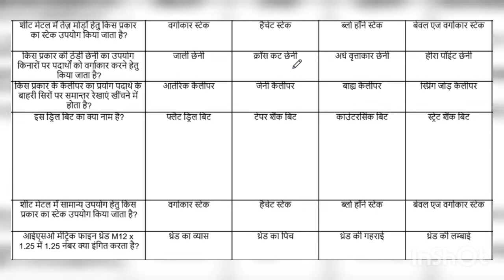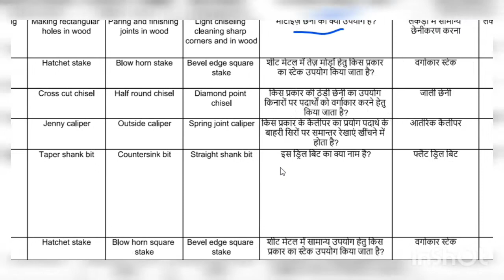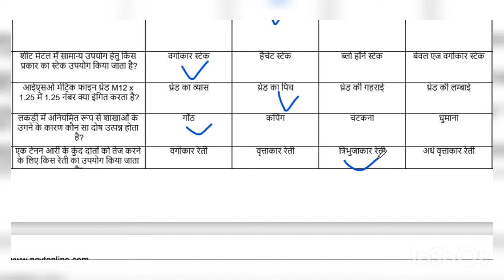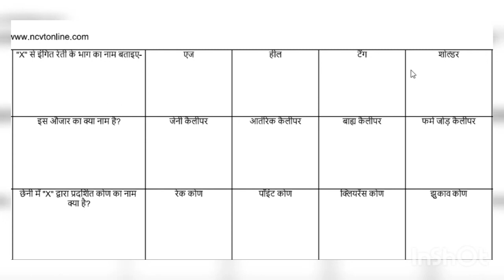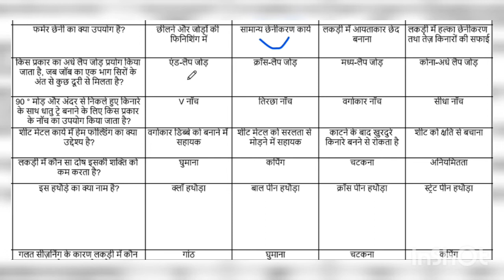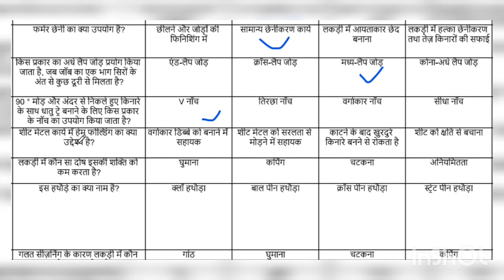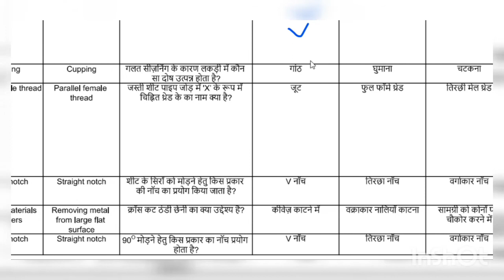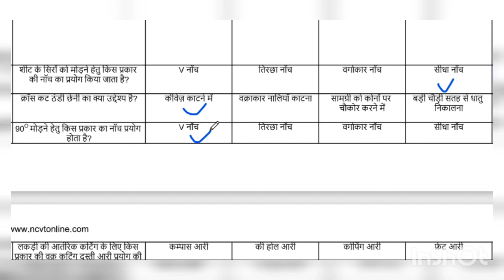#3#nimi electrician mcq class#iti#cits#drdo barc npcil dmrc lmrc uppcl uprvunl AMR LIVE CLASSES ITI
हम आपके लिए इस चैनल पर आपको सभी exam की तयारी करवाएंगे
वो exam ये सभी है - UPPCL TG2 ,MPPGCL, PWD, BHEL, NMRC, DMRC, ELECTRICITY BOARD ओर अन्ये सभी प्रतियोगी परीक्षाओं की तयारी करने के लिए अपने इस चैनल को  subscribe  करे दोस्तो ।
AMR LIVE CLASSES ITI परिवार आपका अपना परिवार है यहाँ आपके उज्जवल भविष्य के लिए रात दिन मेहनत करके आपके लिए बहुत अच्छा कंटेंट तेयार करते है |अपने🏆 AMR LIVE  CLASSES ITI 🏆 परिवार कों शेयर करते रहे बस यही आपका सपोर्ट हैऔर यही आपकी और से गुरु दक्षिणा भी |

AMR LIVE CLASSES ITI
ELECTRICIAN NUMERICAL CLASS
WCS MATHS
#3#nimi electrician mcq class
anuraj jajoria
basic electrician
dc supply#ac supply
ac motor